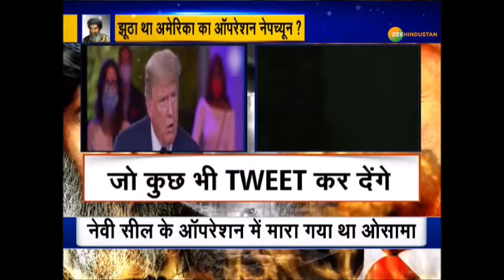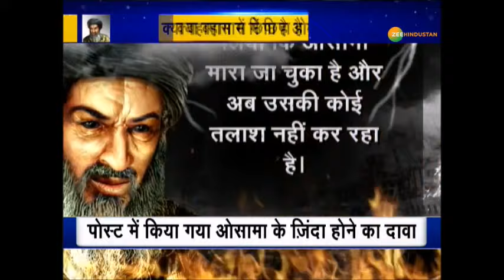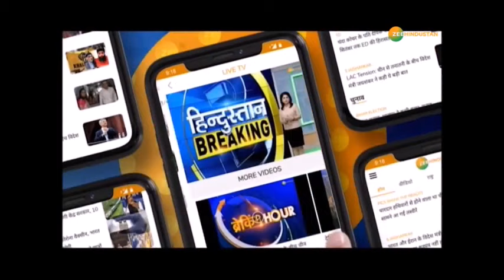Laden News :क्या अमेरिका ने पूरी दुनिया से झूठ बोला था, फ़र्ज़ी था Operation Neptune? Osama Bin Laden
American President डोनाल्ड ट्रम्प ने एक बहुत बड़ी Conspiracy Theory पर मुहर लगा दी , दरअसल कई लोगों का मानना है कि खूंखार आतंकी Osama-Bin-Laden आज भी ज़िंदा है. इसी से जुड़े  एक Tweet को Donald Trump ने अपने Twitter अकाउंट से Retweet कर दिया -   देखिए ये रिपोर्ट
Laden News : क्या अमेरिका ने पूरी दुनिया से झूठ बोला था, फ़र्ज़ी था Operation Neptune? Osama

About Channel